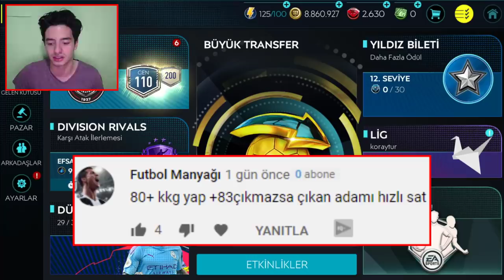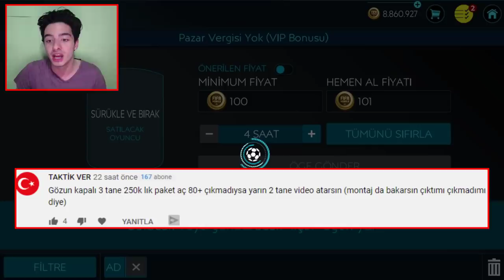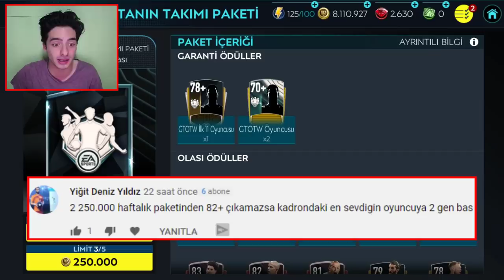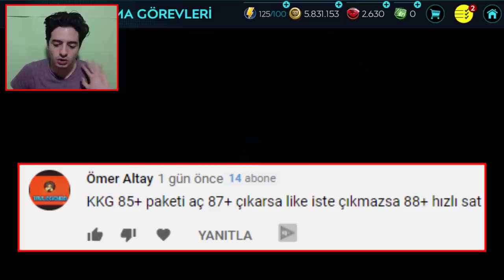GÖZÜM KAPALI AÇTIM SONRA OLANLARA İNANAMADIM (FIFA Mobile)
Merhaba ben Koray bu video da fifa mobile 2020 de görev ceza seri sine devam ediyoruz ve çok büyük zarar ettim gözüm kapalı paket açtım ve gözlerimi açınca içinden çıkanlar beni çok şaşırttı iyi seyirler...